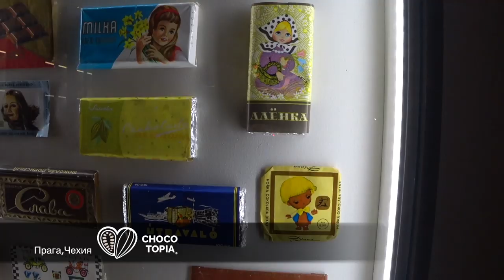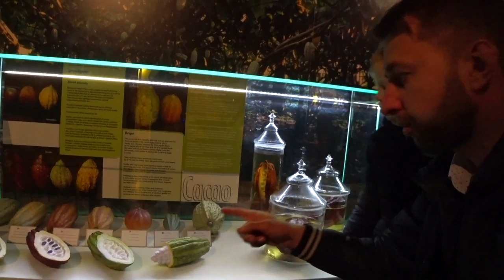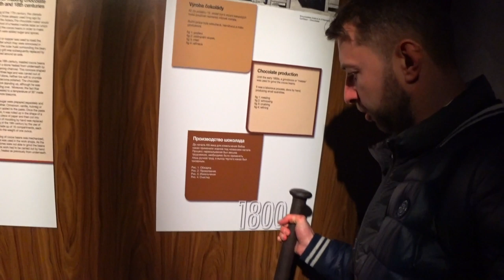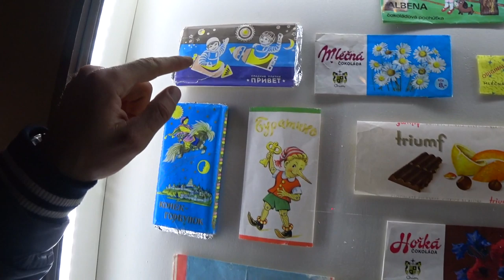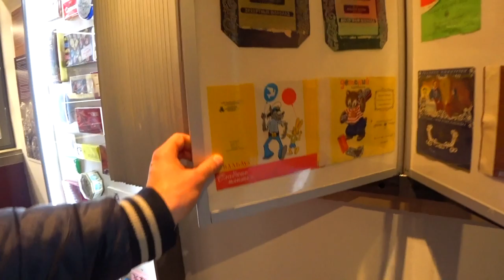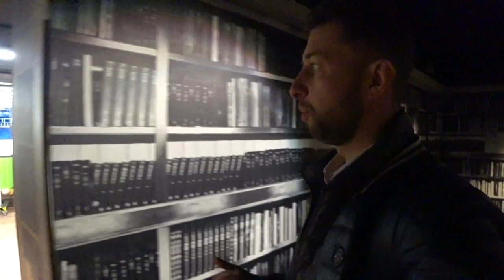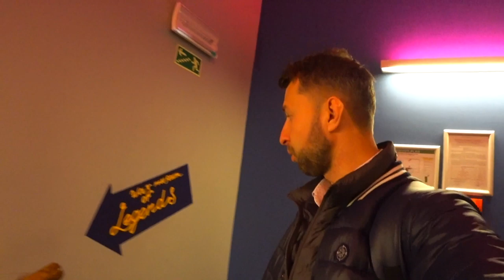Choco Topia музей шоколада и какао. Прага, Чехия 🍫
Мы посетили всей семьей музей шоколада Choco Topia в городе Прага, Чехия.

Это необычный музей шоколада. Почему? Только здесь помимо шоколада, Вы увидите восковые фигуры звезд, узнаете все о производстве шоколада, попробуете шоколад на вкус и даже сами сможете поучаствовать в приготовлении конфет и шоколадных плиток! А если пройдете специальный квест, сможете посетить тайную комнату 😊 и еще много интересного!

Очень рекомендуем это место к посещению всей семьей.

Смотрите наш новый выпуск и путешествуйте больше!

Напоминаю, что я занимаюсь продажей туров и Вы всегда можете обратиться в мою турфирму Georgiev travel.

Мы путешествуем всей своей большой семьей по миру и изучаем места для семейного отдыха. Проверяем и советуем Вам.
Приобретая у нас туры в любую точку мира, Вы помогаете снимать нам новый контент!

Гарантии с моей стороны:
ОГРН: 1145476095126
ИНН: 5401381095